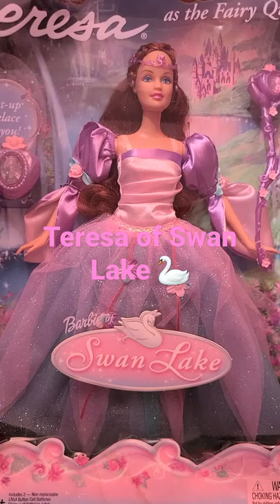Teresa del Lago de los Cesines 🦢 (2003)